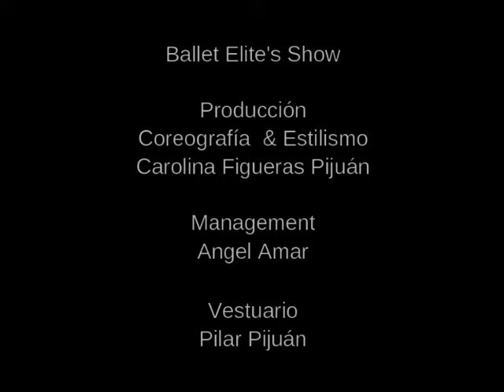THAT TERRIFIC RAINBOW - TV DANCE SHOW - CAROLINA FIGUERAS PIJUÁN - AIXÒ ÉS MASSA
55 programas temátics Ballet Elite's Show de Carol & Angel Amar al programa de TV3 de Màgic Andreu 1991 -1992